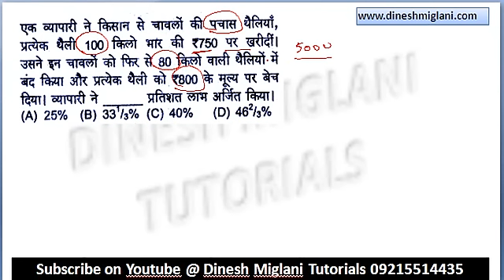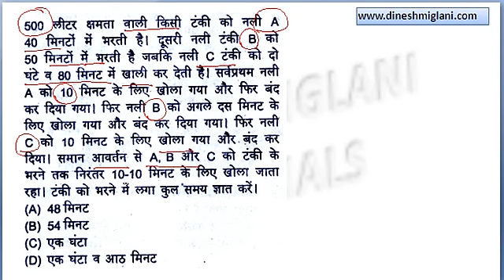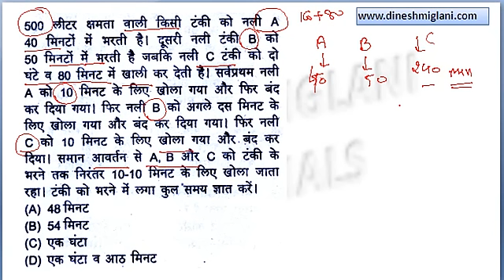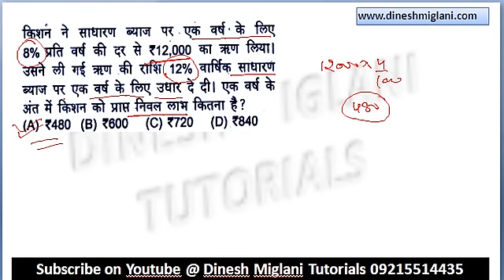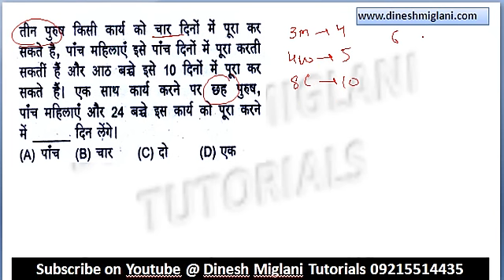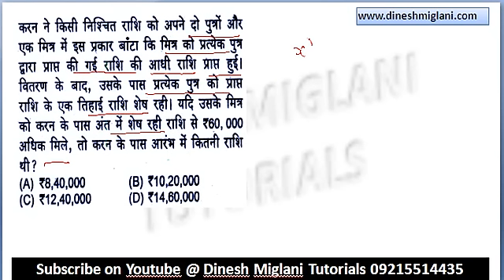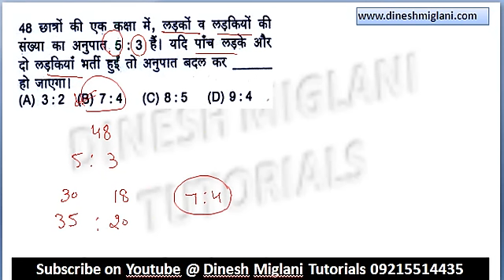MATHS PRACTICE SESSION 4 ( HINDI MEDIUM) FOR SSC CGL CHSL IBPS RAILWAYS EXAMS